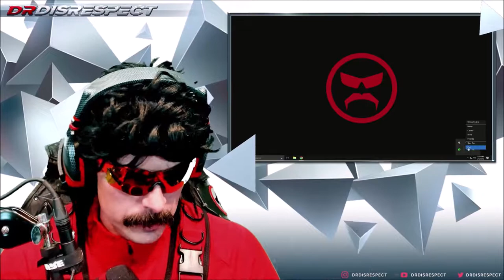STREAMERS REACT TO NEW HOVERBOARD DR DISRESPECT RAGES - FORTNITE HIGHLIGHTS FUNNY MOMENTS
We Post Daily Fortnite, Top 10s, and Compilation Videos.